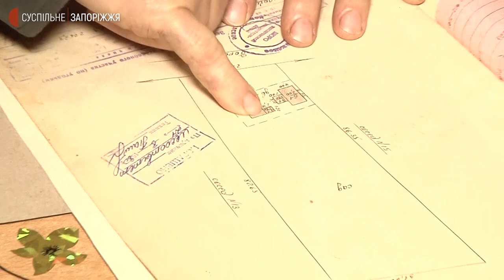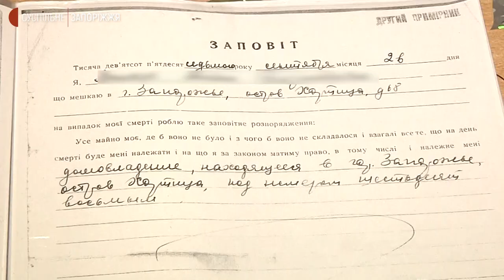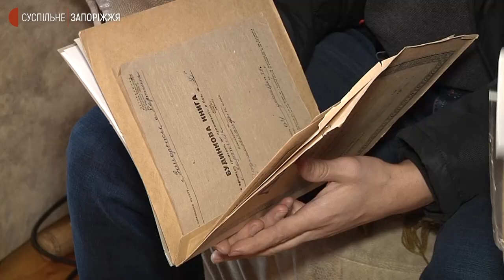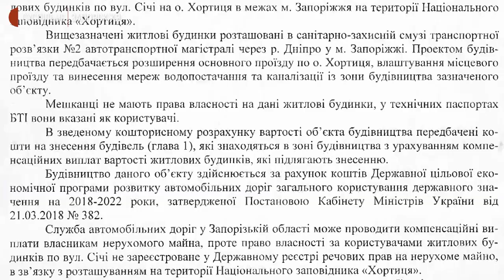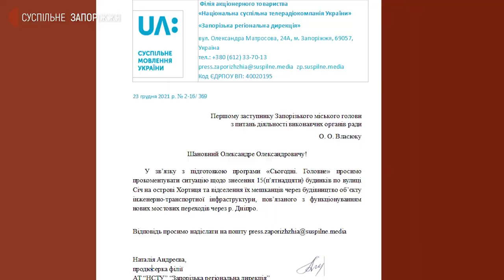На острові Хортиця через будівництво нових мостів збираються знести 14 будинків | Новини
14 будинків, що розташовані на вулиці Січі на території Національного Заповідника «Хортиця» у Запоріжжі, підпадають під знесення через будівництво мостів. Згідно з проєктом, тут пролягатиме частина дороги та транспортна розв'язка. Представники ініціативної групи жителів кажуть: важка техніка наблизилася та працює поруч із селищем, а від влади інформації щодо компенсації чи переселення не мають.